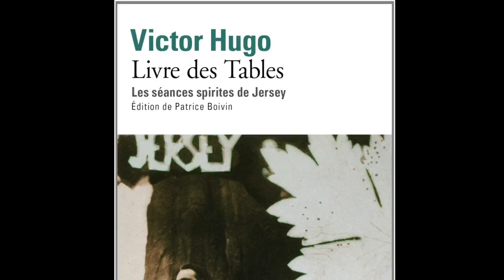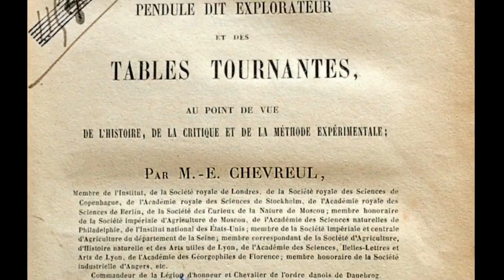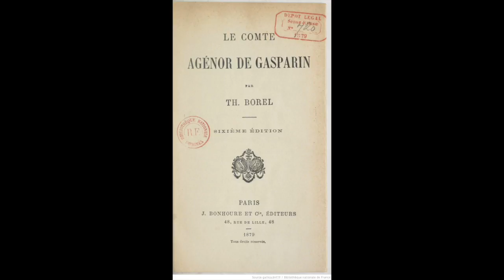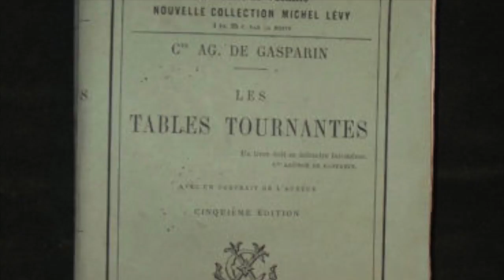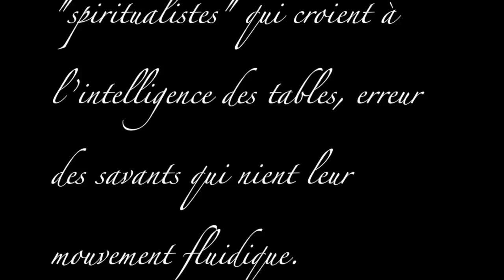Tables tournantes et exil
Présentation de "La légende de l'esprit" - Chapitre 2